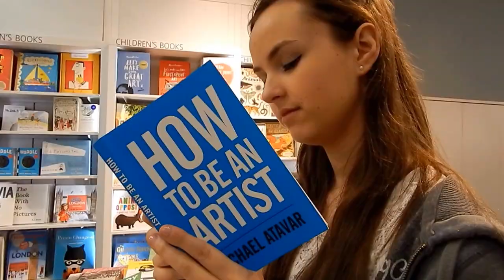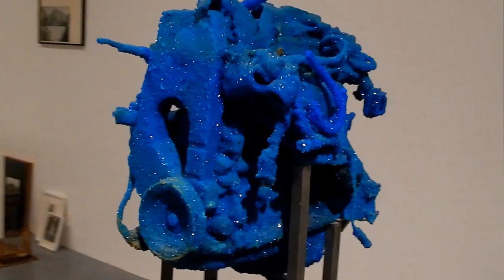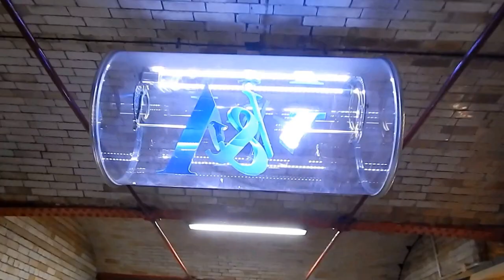London Art Trip 2015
A short film I made showing the highlights of my recent two-day art trip to London